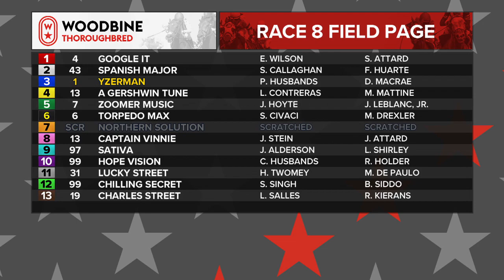Woodbine, October 1, 2020 Race 8